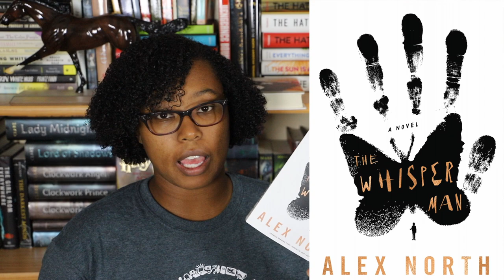The Whisper Man by Alex North *no spoiler* Book Review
So I received this ARC at BEA and REALLY enjoyed it. It's an adult mystery novel about a copycat murderer and the people surrounding the case.